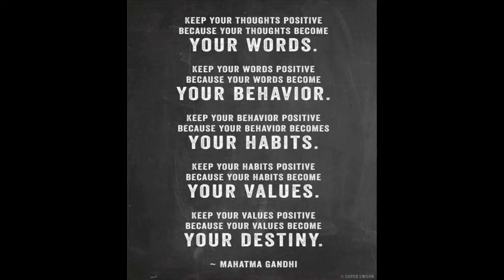Tempest Records - Interactive thoughts